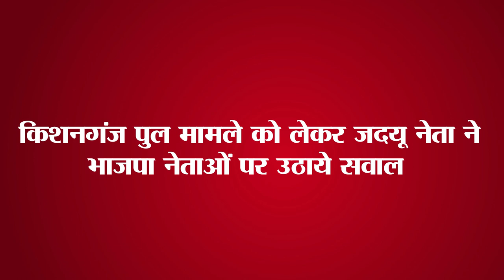Get Daily Latest 15 news of Bihar and indian political.Today date is 26th june 2023.